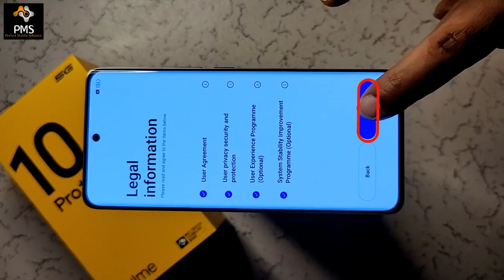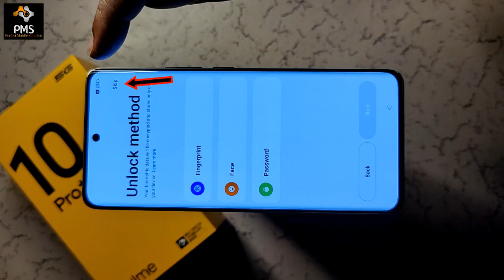Realme 10 Pro Plus 5G Hard Reset 🔑🔑 Recovery Mode 🔒🔑🔒 Remove Pin, Password, Pattern Lock Without PC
Friends, in this video I have told you how to break the pattern, pin or password lock of Realme 10 Pro Plus 5G (Rmx3686), you will not need any computer or laptop. By watching this video of mine you will be able to unlock your Realme 10 Pro Plus 5G (Rmx3686) sitting at home absolutely free.

दोस्तों इस विडियो में मै आपको Realme 10 Pro Plus 5G (Rmx3686) का पैटर्न, पिन या पासवर्ड लॉक तोड़ने का तरीका बताया हूँ आपको किसी कंप्यूटर या लैपटॉप की जरूरत नहीं पड़ेगी | मेरी इस विडियो को देखकर घर बैठे-बैठे बिलकुल फ्री में आप अपने Realme 10 Pro Plus 5G (Rmx3686) को अनलॉक कर पाएंगे |

Best 5g Realme 📱📱📱 Mobile Of The Year..👇👇👇

realme 9 Pro+ 5G
realme GT Neo 3
Realme 9i 5G
realme GT 2 Pro

Laptop 💻💻💻 For Gaming & YouTube Video Editing..👇👇👇

Dell New Windows 11 G15 5520 Gaming Laptop
Dell Inspiron 5320 Laptop
HP Pavilion 14 12th Gen Intel Core i7
HP Victus 12th Gen Intel Core i7